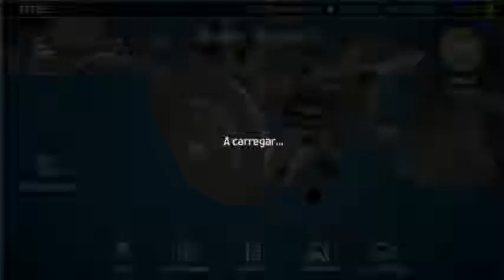Car Mechanic Simulator 2018 #3 - Peças Usadas Da Dinheiro